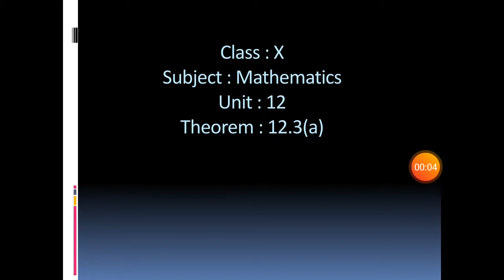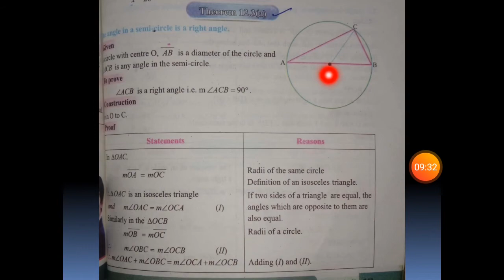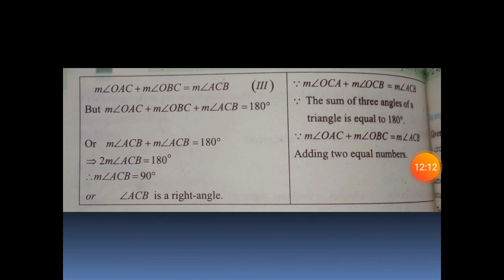Class X Mathematics Lecture 27